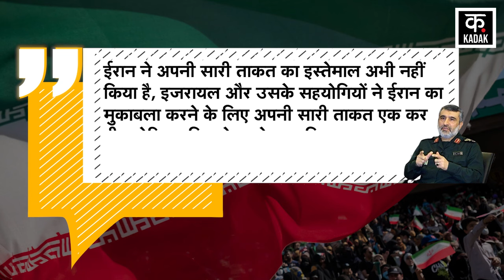Israel Iran War: आज रात इज़राइल पर कयामत बनकर टूटेगा ईरान ! | Gaza | Netanyahu | Breaking News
Something is happening inside Iran itself... which even Israel does not know... Yes... this news has increased the concern of Israeli leader Netanyahu... Brigadier Amir Ali, top commander of Rishur Islamic Revolution Guards General Corps. Hajizadeh has exposed the photographer
ईरान अंदर ही अंदर कुछ ऐसा कर रहा है.. जिसका अंदाज़ा खुद इज़रायल को भी नहीं है.. जी हां.. इस खबर ने इजरायली पीएम नेतन्याहू की चिंता को बढ़ा दिया है... दरअसल इस्लामिक रेवोल्यूशन गार्ड्स कॉर्प्स के टॉप कमांडर ब्रिगेडियर जनरल अमीर अली हाजीजादेह ने चौंकाने वाला खुसाला किया है